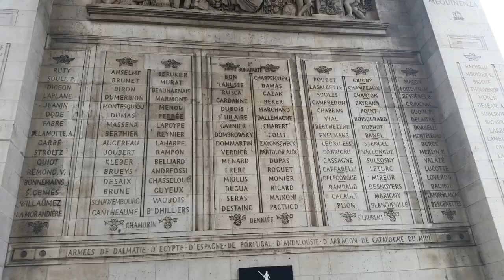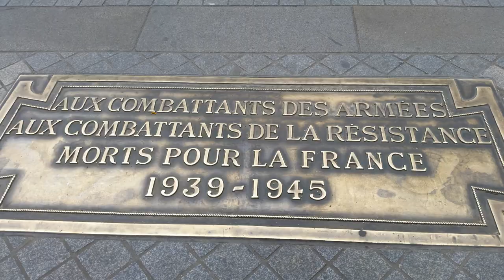Visiting the Arc de Triomphe in Paris, France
Visiting the Arc de Triomphe in Paris, France :D